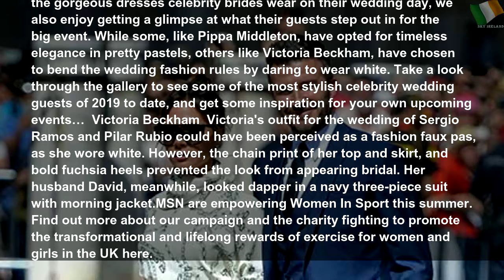From Posh to Moss: Most stylish celebrity wedding guests of 2019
From Posh to Moss: Most stylish celebrity wedding guests of 2019 | Gray Water
Celebrity wedding guests: see what Victoria Beckham, Pippa Middleton, Emily Ratajkowski and more wore to their friend&#39;s weddings